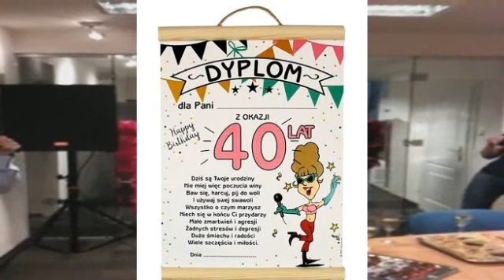SPECJAŁ Z OKAZJI WBICIA 19 LEWELU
media expert to you...